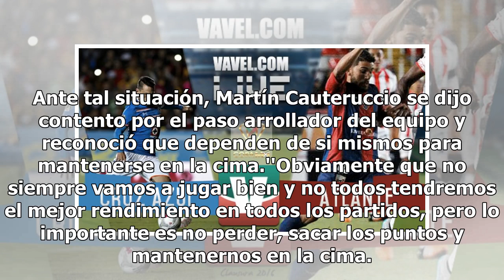Cruz Azul suma 14 juegos seguidos marcando en Liga y Copa MX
Tal parece que el liderato general del Apertura 2018 y la racha invicta de siete partidos son poca cosa para Cruz Azul, que, tras empatar a un tanto frente a Santos en la jornada 7, alcanzó 14 encuentros consecutivos marcando por lo menos un gol entre Liga y Copa. A pesar de que únicamente ha disput...